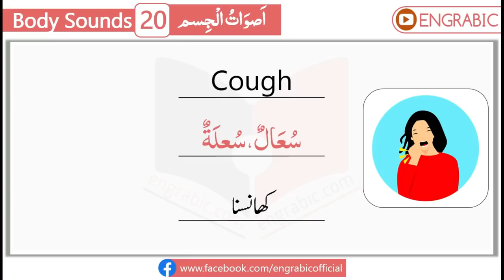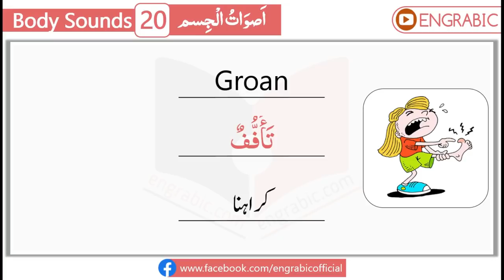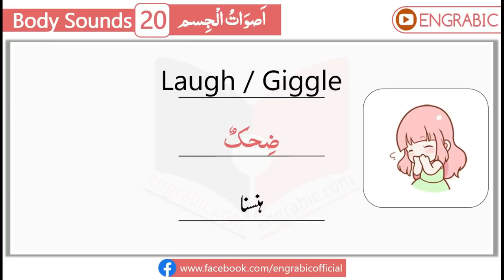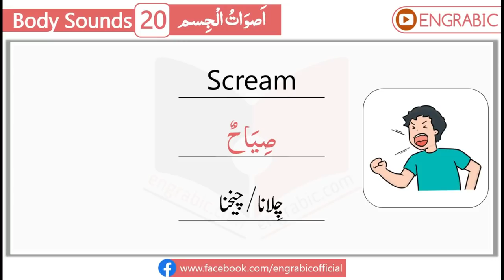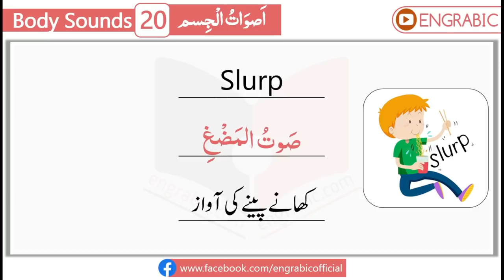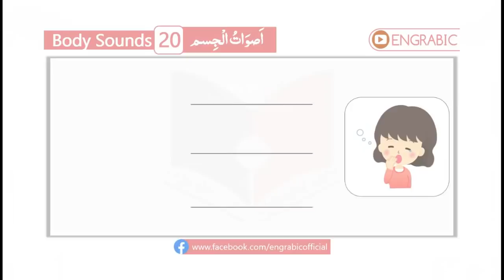20 Body Sounds in Arabic with English and Urdu Translation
Our body emits different kinds of Sounds and Noises in different situations. In this episode, we’ll try to learn all these sounds and noises in Arabic, English and Urdu.
1000 Arabic to English Sentences PDF Book